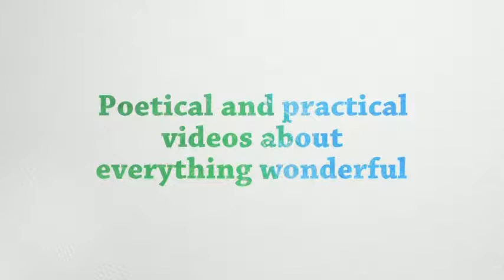Artistic Alchemy Experiment nr.6 // UV resin with inclusions in silicone mold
Artistic Alchemy is the exploratory stage in the process of embodying wonders. I decided to document my experiments and to share the wonder of discovery with you in order to encourage you to use art supplies in more unconventional ways.

About UV Resin : It is a liquid material that becomes solid when exposed to ultraviolet radiations, either from natural sunlight or from a device. It was more commonly used in industrial contexts but has recently been adopted by jewelry makers as a more convenient alternative to two part resin. The cured UV resin is almost glass like, clear and resistant. Depending on the type, it can be hard or soft. It is convenient because there is no mixing involved, which in two part resin can be a big problem if done wrong. Also it cures in a much shorter period of time, less than 10 minutes compared to up to 48 hours.

The UV resin and the silicone mold used in this video have been sent to me by Kingzom, a producer specialized in adhesive solutions. I was sent the samples for testing and because I loved the products so much I decided to promote them.